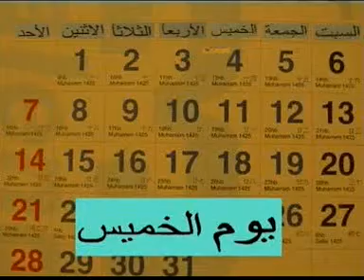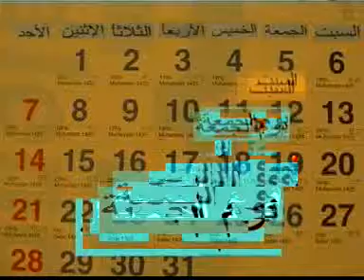duha Kids هذا اليوم